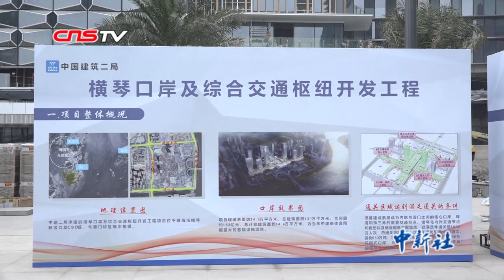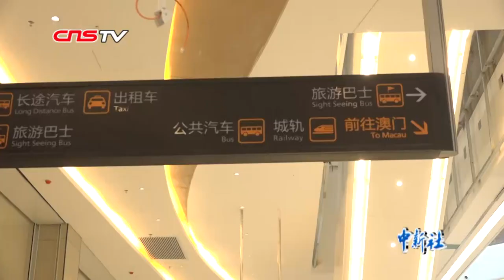探访横琴新口岸：大厅天花共22个弧度 灵感来源于海的波浪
近日，记者探访了珠海横琴口岸及综合交通枢纽开发工程项目建设地。记者现场看到，从口岸前广场到联检通关大楼的工程建设均进入收尾阶段，其中室内装修和外幕墙工程已经基本完工。